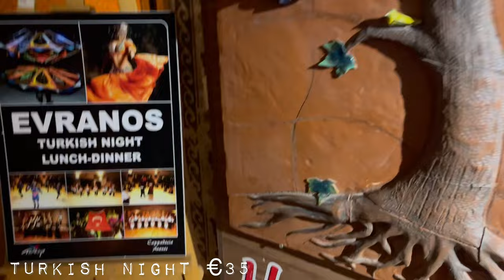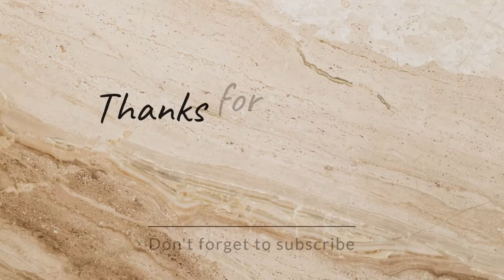CAPPADOCIA TURKEY HOT AIR BALLOON RIDE | TURKISH NIGHT | THE BEST VISIT | WINTER 2022 | 4K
Have you ever seen a place with hundreds of hot air balloons during sunrise? caves as a hotel/hotelroom? houses or is it also your dream to visit this place? well...Cappadocia is famous for its distinctive rock formation, historical heritage, and scenic hot air balloon trips. Check this out... watch how beautiful cappadocia is during winter time.
such a magical place 💫🤩 really worth the visit! even in the winter!
Also sharing with you a short Turkish night video.

- Hot air balloon ride - price February 2022 : €50 per person for 2 hours flight
- Turkish night + dinner - price February 2022 : €35 pp
- Cave hotel february 2022 €110 for 5 days included the breakfast & hotel has a rooftop swimmingpool!

Musician: ASHUTOSH